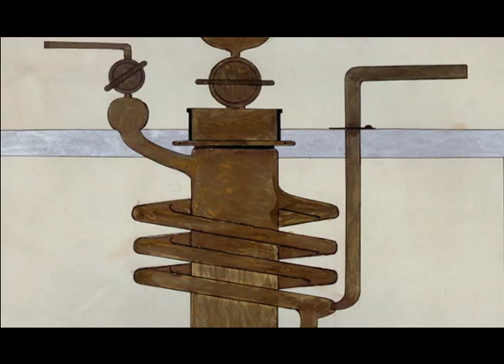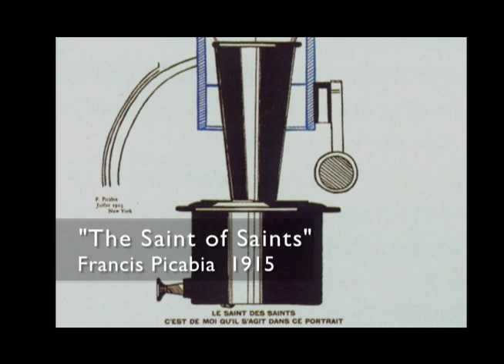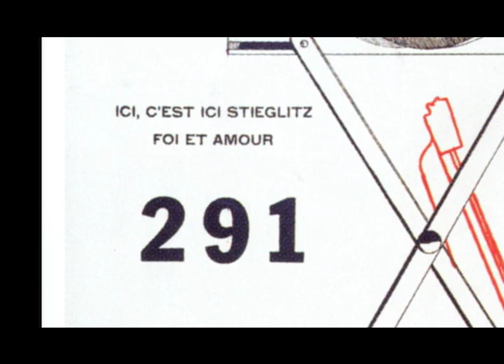Picabia: Art and the Machine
Before Dada, the machine was considered a subject unworthy of artistic consideration for several reasons.  Francis Picabia turned all that on it's head when he started making machine drawings and giving them enigmatic titles, thus altering our perception of the image.

This is a segment from my documentary titled, "Random Acts of Beauty: The Story of Dada." This segment is about Francis Picabia's interest in machines as an art source, dating back to just before world war I. William Camfield discusses the peculiar names given to these paintings and how that changes our perception of it as a work of art.